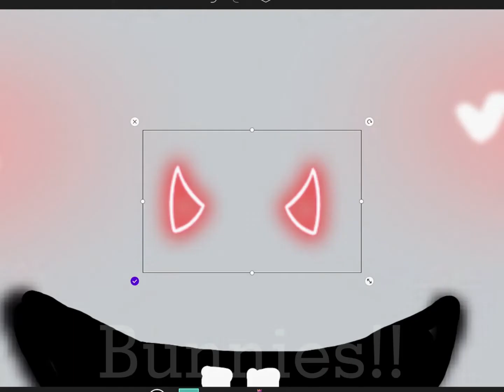POV: I can make a limited